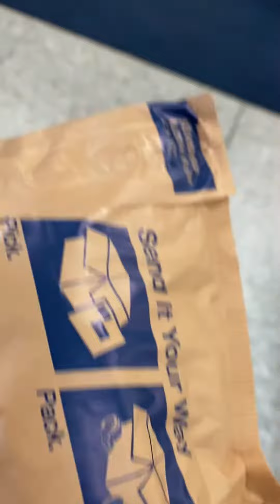I became a thrift seller for 24 hours🤑 (quitting my 9-5😱📦)